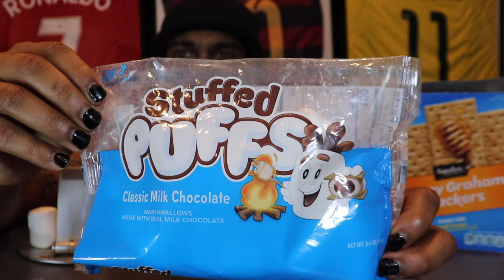The Best Dominos Pizza I've Ever Ordered.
REAL ONES PERKS!